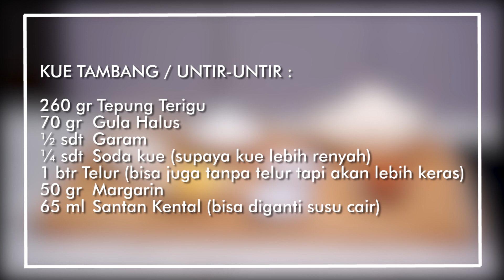Jajanan kok mirip tali tambang? | resep kue tambang | Dapur Lindawaty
Haloo bebp hari ini aku mau share kue tambang, ini buatnya mudah banget loh bebb... selamat mencoba yaaaaa.